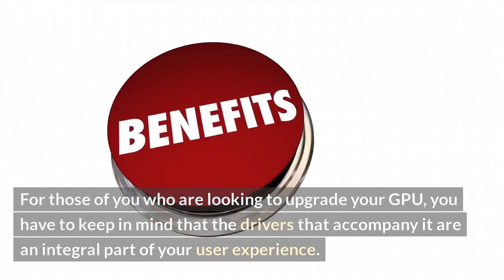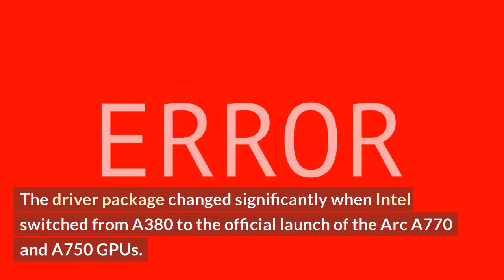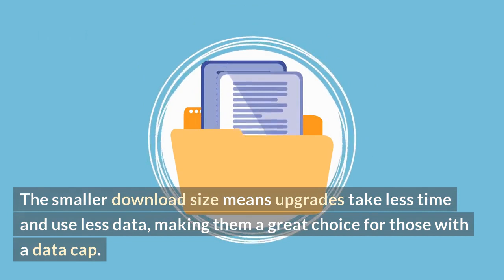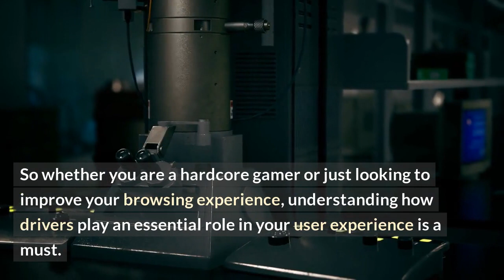Intel GPU Drivers Cut in Half in Size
Are you looking to improve your laptop's battery performance and speed up the process of updates? Then this video is for you!\nThe size of Intel's GPU driver installation package has been cut in half. This means your laptop updates will happen faster and the heat output of your laptop graphics card has been decreased. All these improvements ensure your laptop's battery will last longer.\nIn this video, we take you through an overview of the Intel GPU driver size being reduced and why it matters to you. We'll tell you what Intel GPU driver updates look like, how big the improvements are, and how you can stay on top of the latest driver updates.\n\nKey Points:\n• Overview of Intel GPU driver size being cut in half\n• Why this matters to laptop users\n• What Intel GPU driver updates look like\n• Improvements on battery life and heat output\n• How to stay on top of the latest driver updates\n